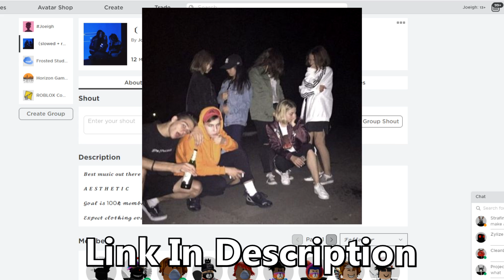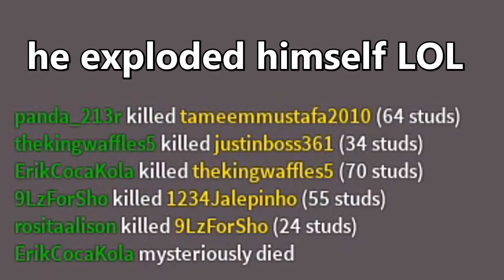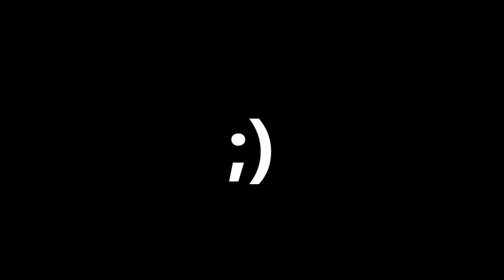the new tryhard skin in strucid 👿